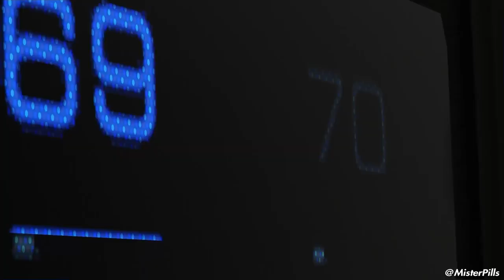Detroit: Become Human | Machine | A Connor Trailer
"I always complete my mission"

I hope you guys enjoyed this Connor trailer. I know I had a lot of fun making it.